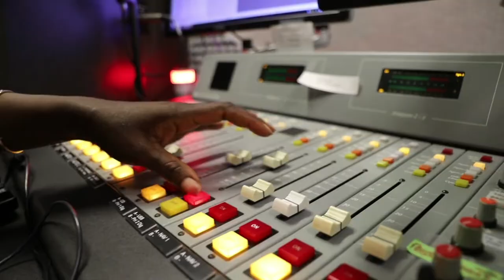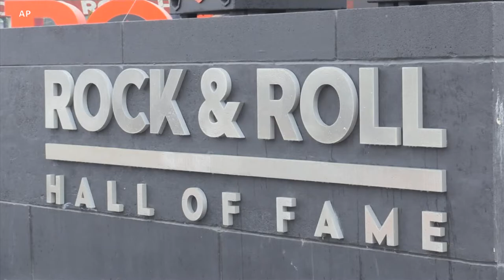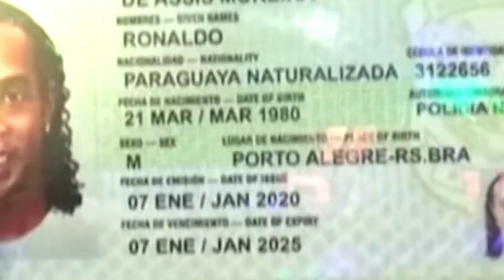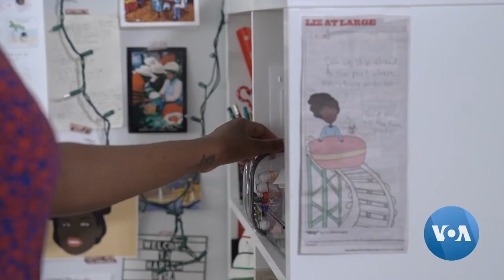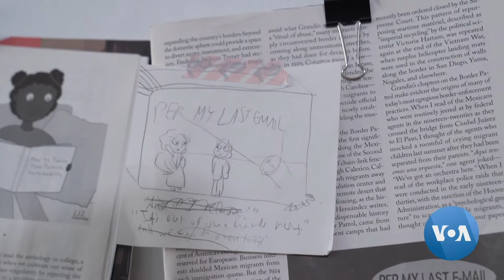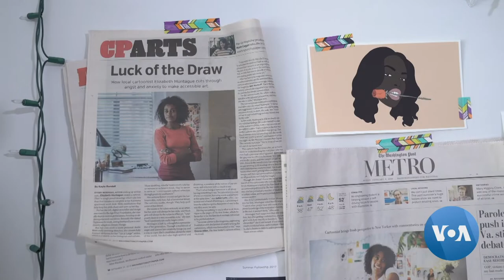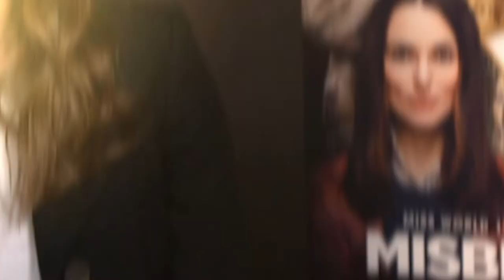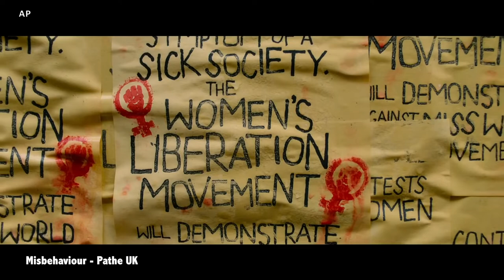Red Carpet - EP 45: More events impacted by COVID-19, soccer player Ronaldinho arrested in Paraguay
On this episode of Red Carpet, more and more entertainment and sporting events around the world continue to be impacted by the spread of the Coronavirus. We also take a look at how Botswana's first female boxer is preparing for this summer's Olympics, and a special surprise from Childish Gambino. These stories and more on this week's show.